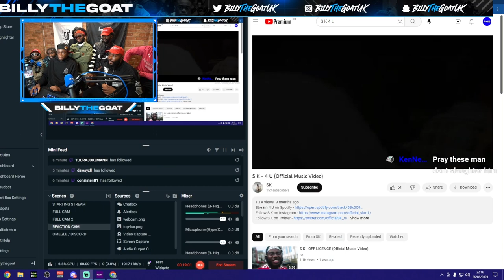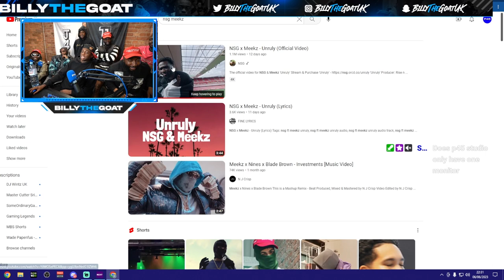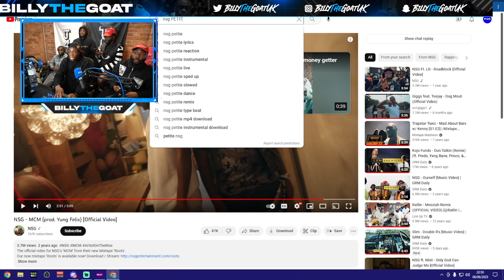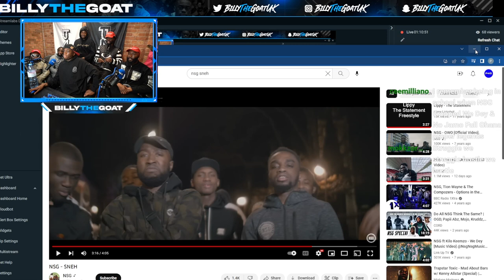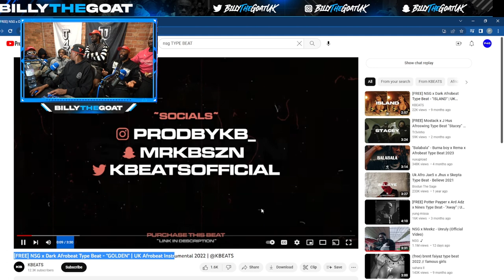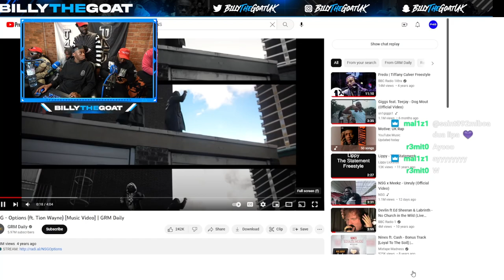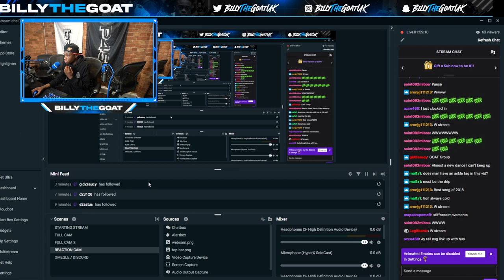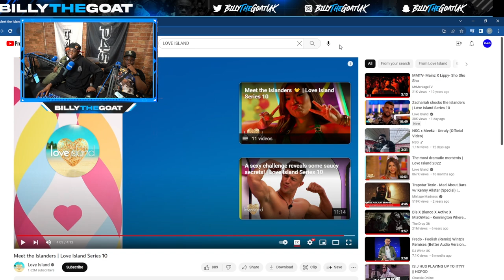NSG Pull Up On BillyTheGoat FULL STREAM 🔴